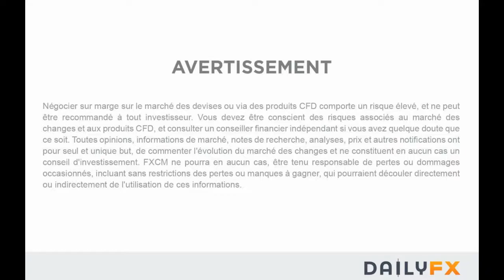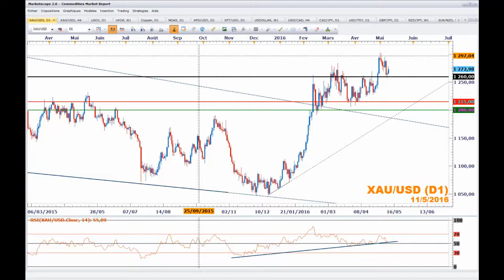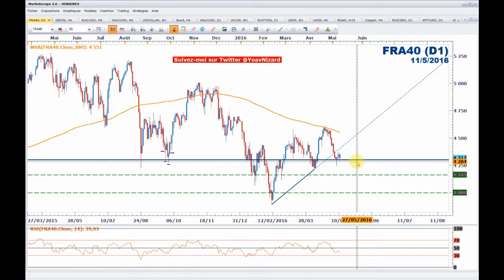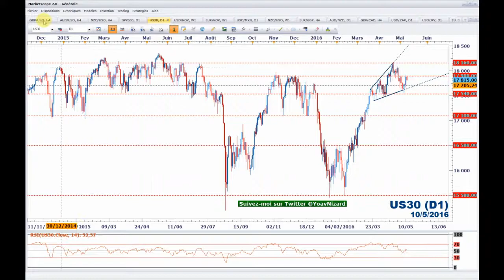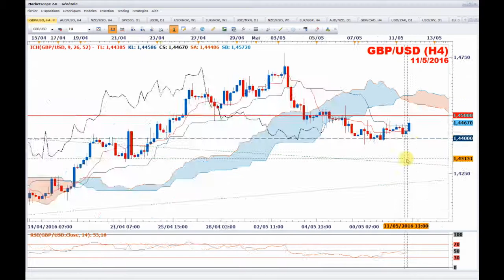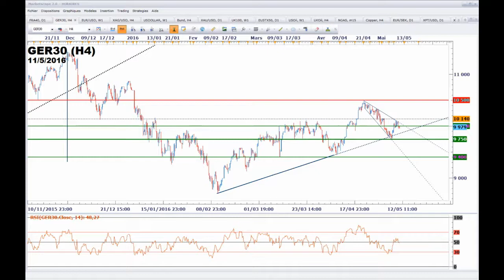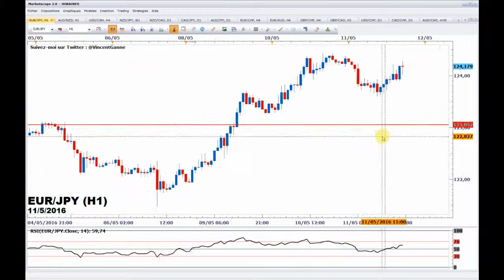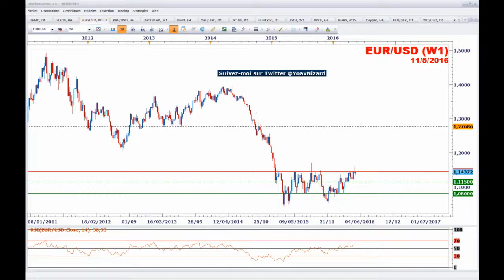Bourse / Forex / Matières Premières : Résumé de la séance du 11 mai 2016